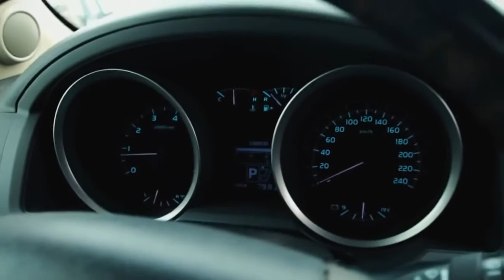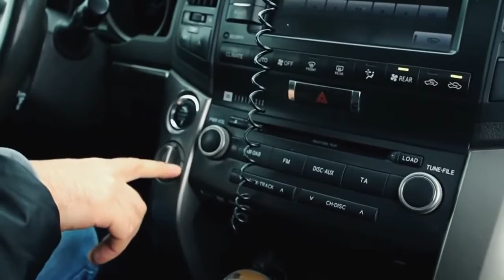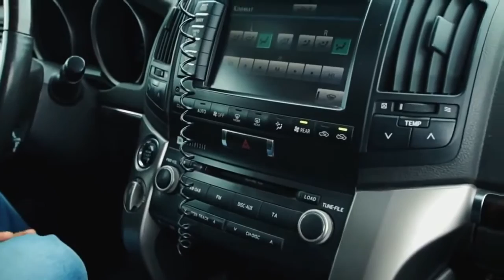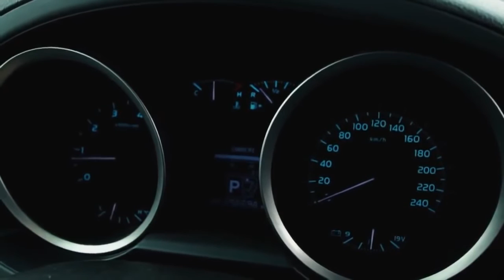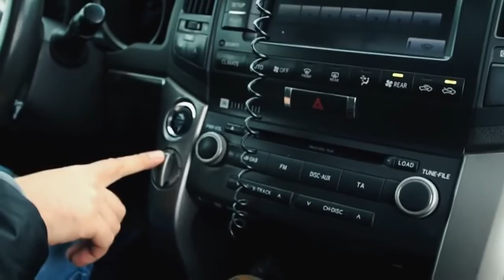Toyota Land Cruiser 200 Тест драйв | AutoLove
ТЕСТДРАЙВ: Toyota Land Cruiser 200

●●●●●●●●●●●●●●●●●★Auto Love★●●●●●●●●●●●●●●●●●●

●●●●●●●●●●●●●●●●●★ПРИКОЛЫ★●●●●●●●●●●●●●●●●●●